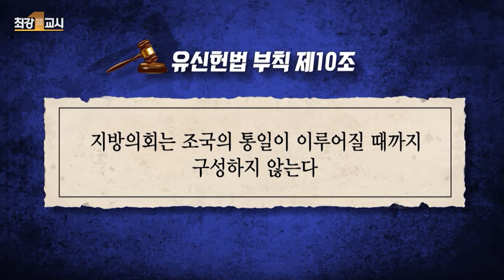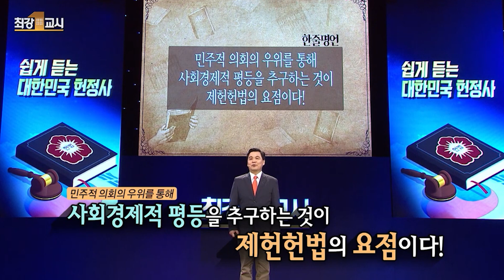[⏩1.5배속] 전두환이 헌법역사에 미친 영향 l 법학자 이국운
띵똥🔔 지식 배송이요🎁
바쁜 현대인들을 위해
인기 강연만 1.5배속으로
빠르게! 핵심만! 딱! 배송해 드립니다

📢원본 영상은 과거 제작된 영상임을 알려드립니다.